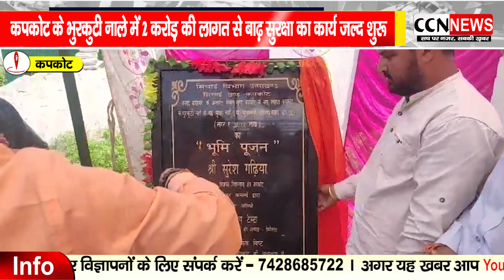नाले के आतंक से मिलेगी निजात, 2 करोड़ से बाढ़ सुरक्षा कार्य